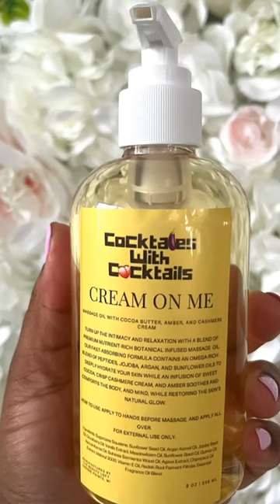Episode #175 | I'm Not Always On My Knees | CWC The Podcast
All guest are tagged on every video we post on Instagram! Make sure to give us a follow!

Production:
Video:   @TGIFlamez  TGIFlamez.com